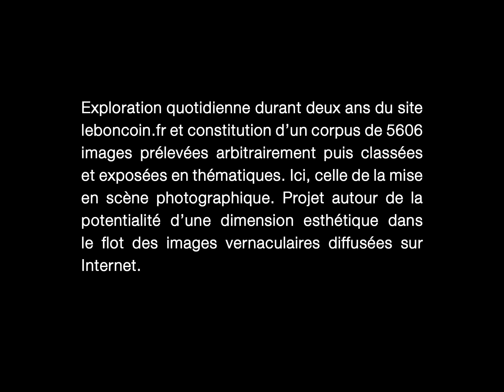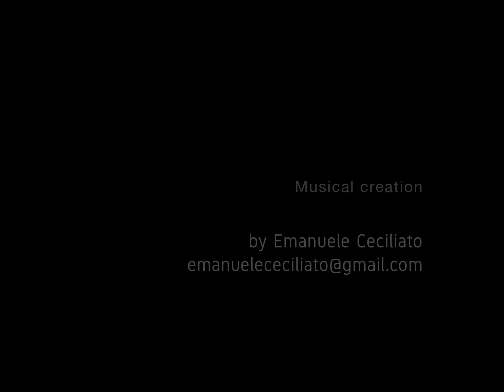Sébastien Loubatié - Aubonboncoincoin - Les Boutographies 2018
Réalisateur sonore : Emanuele Ceciliato

Photographe : Sébastien Loubatié
Série : Aubonboncoincoin

18ème édition du festival "Les Boutographies"
Pavillon populaire de Montpellier